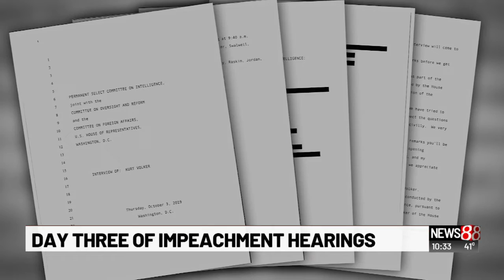Day 3 of impeachment hearings